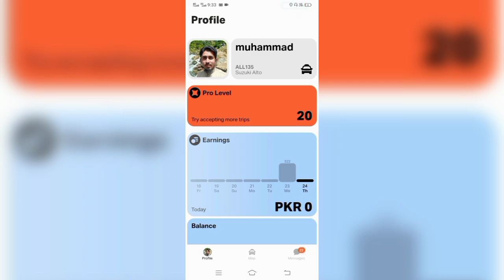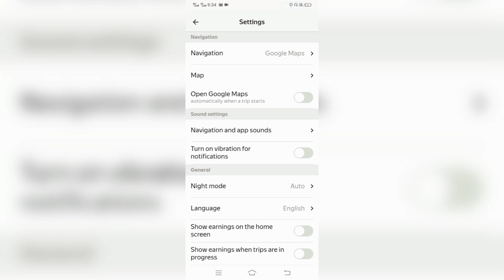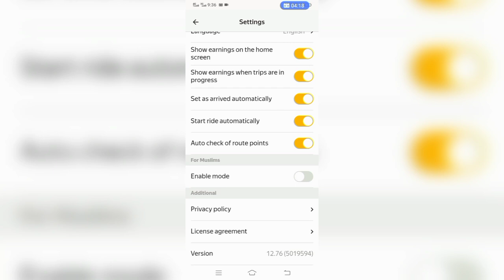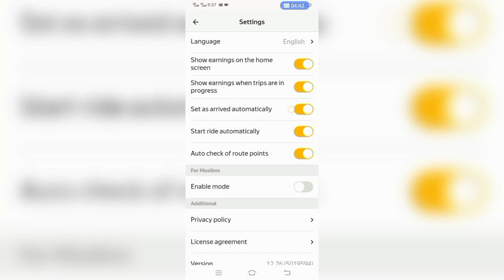How To Use Yango App | Yango App Setting | Financial Freedom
How To Use Yango App | Yango App Setting | Financial Freedom yango ride settings #

Yango ride fare
Yango setting
How to use Yango App
Yango pro